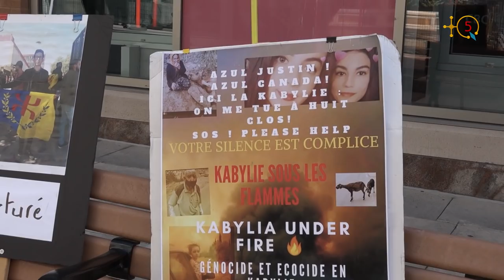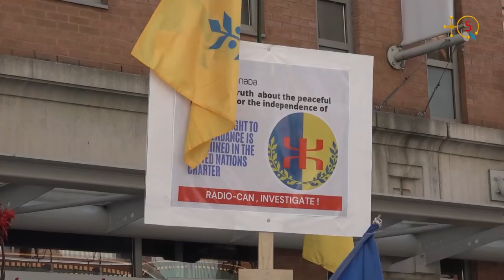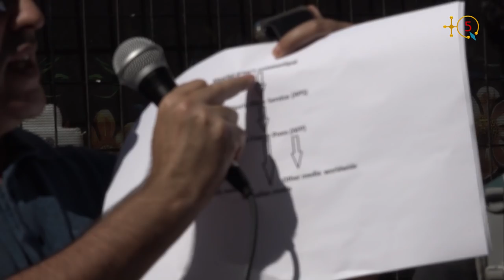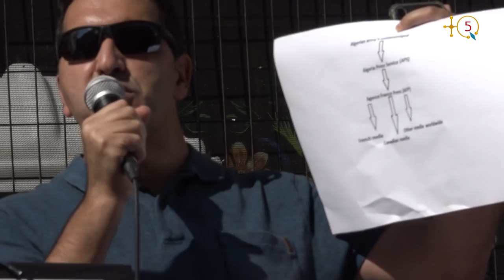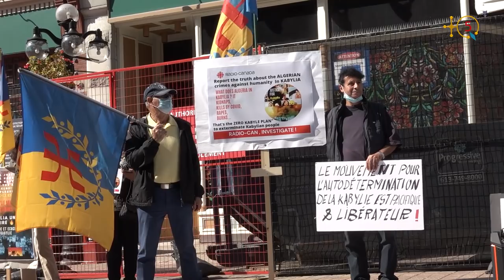Rassemblement du MAK à Ottawa pour dénoncer Radio Canada qui a repris un communiqué de l'APS AFP